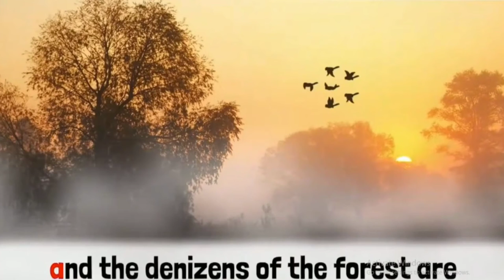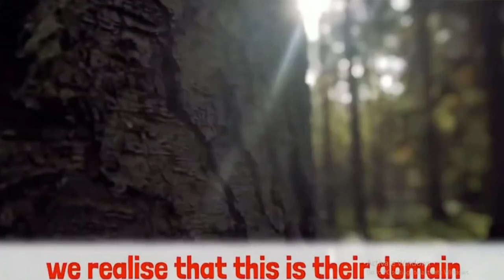Class 5 | A visit to Kaziranga Park